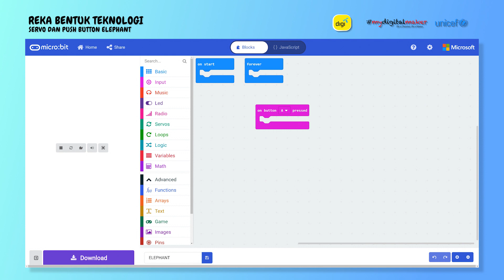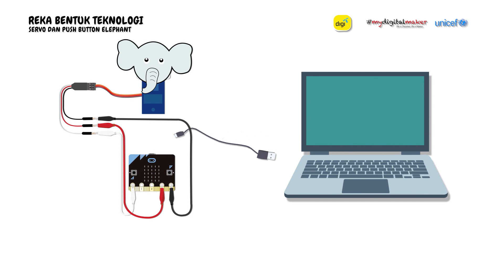FS4A Pengajaran micro:bit 5: Servo Motor